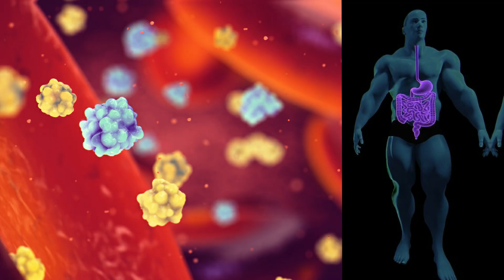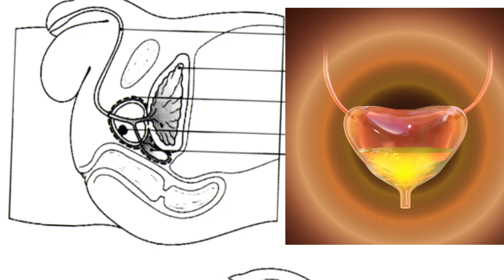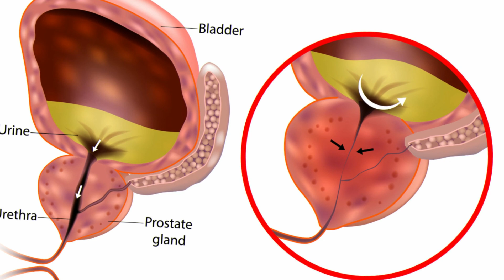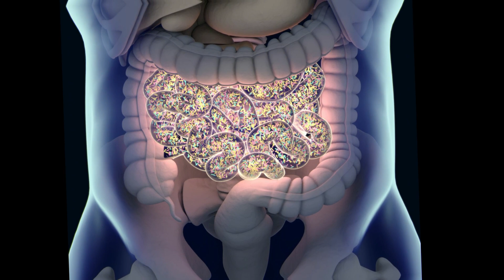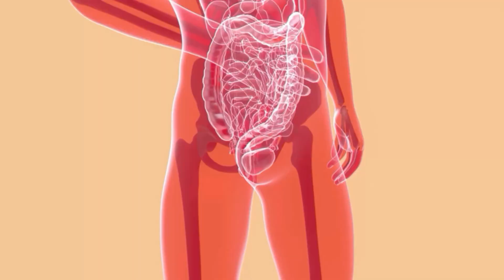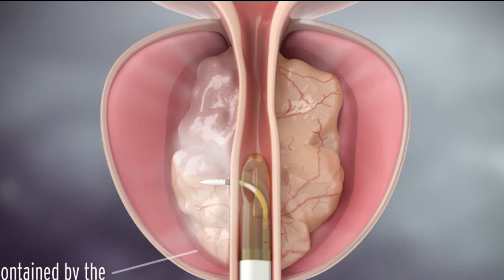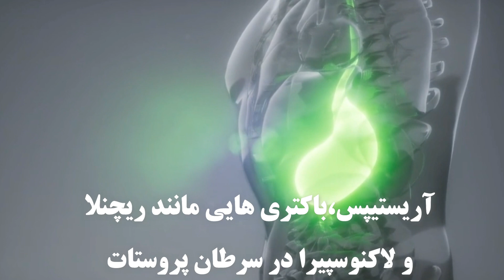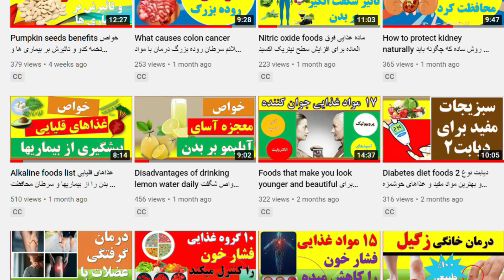Prostate Enlargement آخرین روش رباتیک درمان پروستات ژاپنیها و کشف جدید عامل بزرگی پروستات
پروستاتکتومی روباتیک
فلور روده پروستات
عمل رباتیک پروستات
مراقبت بعد از عمل پروستات
رادیکال پروستاتکتومی لاپاراسکوپی
باکتری‌های روده
سرطان پروستات چقدر خطرناک است
خونریزی بعد از عمل پروستات
جراحی پروستات خوش خیم
نعوظ بعد از جراحی پروستات
آیا عمل پروستات خطرناک است
درمان خانگی پروستات
درمان پروستات با عسل
التهاب پروستات در جوانان
برای پروستات چی خوبه
معجون درمان پروستات
خواص و مضرات گوجه فرنگی
خواص گوجه فرنگی
خوردن گوجه فرنگی در صبحانه
رژیم غذایی پروستات
خواص آب گوجه فرنگی

Prostate home treatment
Ginger and prostate
Tamsulosin tablets
Prostate treatment with honey
Prostatitis in young people
What is good for the prostate?